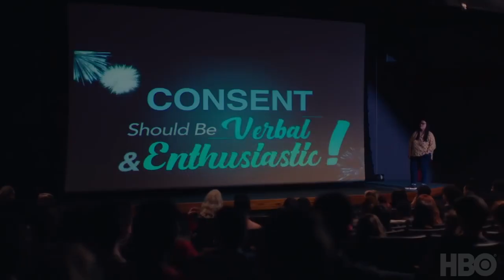MRS. FLETCHER Official Trailer (2019) Kathryn Hahn